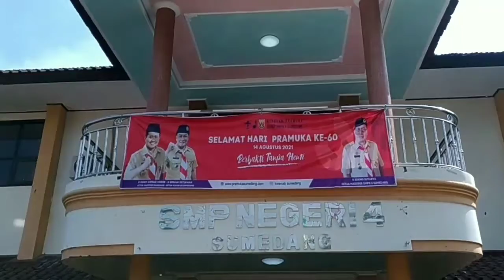Hari Pramuka: 400 Siswa SMP 4 Divaksin